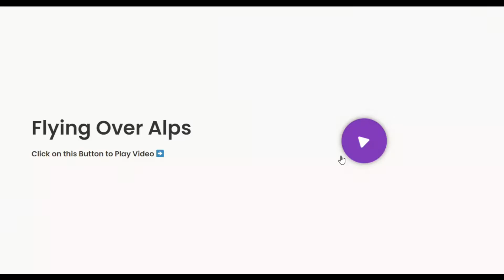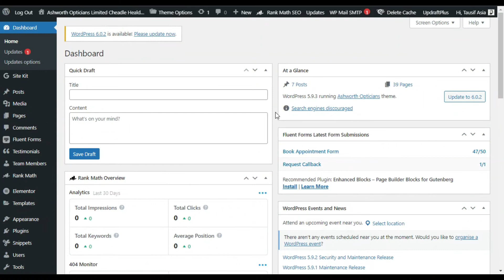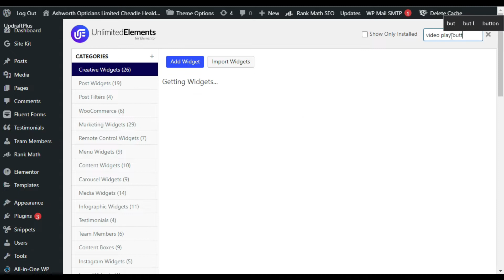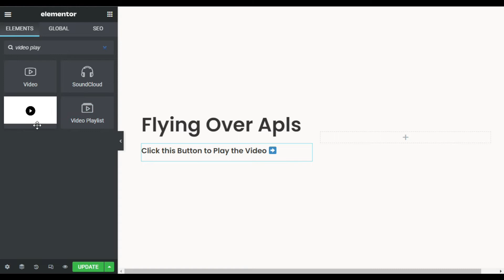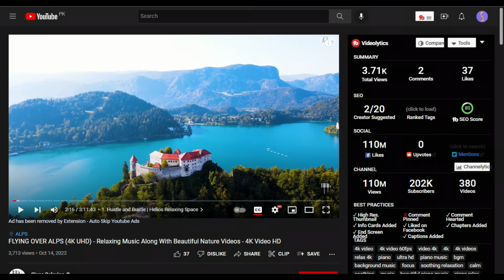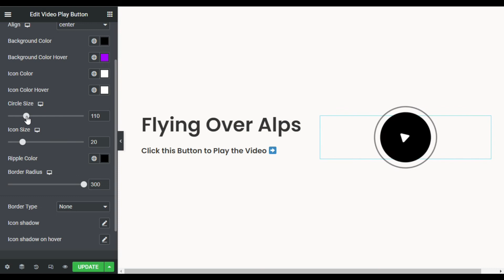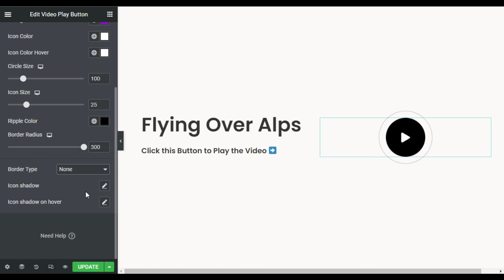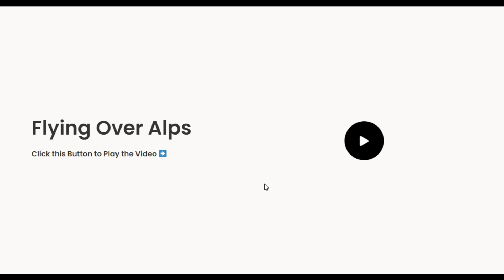How to Add Video Play Button Popup in Elementor 2022 | WordPress Tutorial 2022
Hi,
Do you want to add a video play button popup in Elementor?
This Elementor tutorial will show you how to add a video play button popup in Elementor.
Learn how to add a video play button popup in Elementor | WordPress Website 2022

Top 10 Best WordPress Review Plugins to Raise Your Online Revenue in 2022 | SoftAsia Tech Tutorial

➤ Timestamps in this Video:

00:00 Intro
00:14 Overview
00:57 Install Unlimited Elements Plugin
01:38 Install Video Play Button Widget
02:21 Design Layout of the Section
03:27 Style Video Play Button
06:32 Preview the Changes